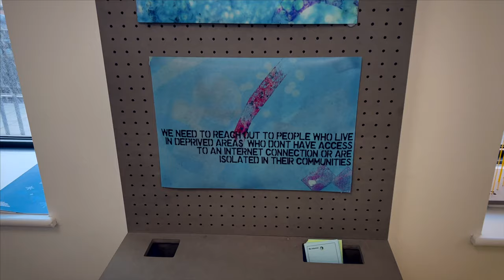RAD VLOG #2 | MDT, ultrasound and stockpiles- Approaching the end 😳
I realised I've only got a few weeks left to go as a "trainee" and it's all so surreal. Here's a video of me rambling on about it in between trying to figure out what the heck is going on in our office space 😄 . Hope you enjoy!